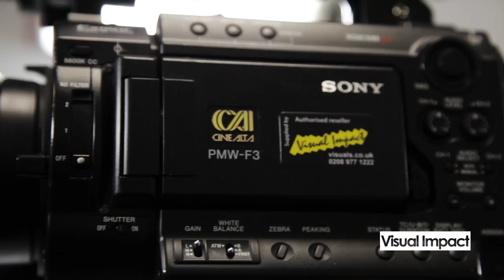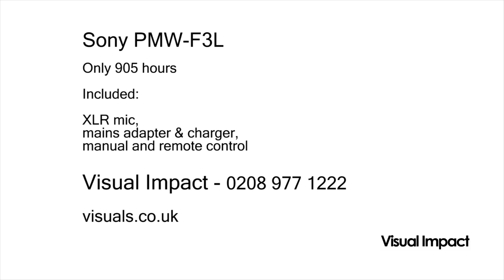Sony PMW-F3 Super 35 CMOS Camcorder PL Mount (USED) by Visual Impact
Visual Impact Presents: Another Quality Pre-Loved Kit - the might Sony F3 - with plenty of life left, ready for your next shoot. Looking for a B-cam to your FS7 or F5/F55?

Only 905 Hours, good condition, comes with;

1 x Stereo Mic
1 x Mains adaptor & charger
1 x Instruction manual
1 x wireless remote control

The PMW-F3 is part of the CineAlta 24P family of digital cinematography products and its support for multiple frame rates includes a filmic 23.98P as well as S-Log workflows.

Sony's Exmor™ Super35 CMOS sensor was designed with the benefit of two decades experience in Digital Cinematography, pioneering digital HD acquisition for feature films and broadcast TV through the legendary CineAlta product range. It brings a true 'film look' and superior image quality into reach for independent movies, pop promos, commercials and other applications, as well as making the PMW-F3 an ideal B-camera for high-end feature film production.

The PMW-F3K is supplied with three high quality Sony lenses and an industry standard PL Mount adaptor providing compatibility with industry standard 35mm lenses. (Also available is the lens-less PMW-F3L.)

Exceptional flexibility is a key feature of the F3 along with with multiple workflow options. XDCAM EX's proven high-speed, intuitive workflow offers seamless integration with leading nonlinear editing software - as standard. In addition, a 10bit 4:2:2 HD-SDI output opens up hybrid recording possibilities with a variety of external recording devices. And from April 2011, a Dual Link HD-SDI option will enable 10bit RGB uncompressed signal output - ideal for the high-end film production.